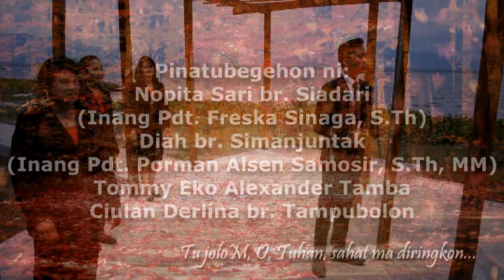LAGU BUKU ENDE HKBP | Tu JoloM O Tuhan (BE. No. 723 : 1 dan 3)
Lagu BE. HKBP No. 729 adalah sebuah lagu penyerahan diri dan ikrar dihadapan Allah, untuk senantiasa setia mengikut Allah.

Video ini dibawakan oleh:
Nopita Sari br. Siadari (Inang Pdt. Freska Sinaga, S.Th)
Diah br. Simanjuntak (Inang Pdt. Porman Alsen Samosir, S.Th, MM)
Tommy Eko Alexander Tamba (Mhs. STT HKBP Pematangsiantar)
Ciulan Derlina br. Tampubolon (Mhs. STT HKBP Pematangsiantar)

Semoga Anda terhibur dengan lagu ini.